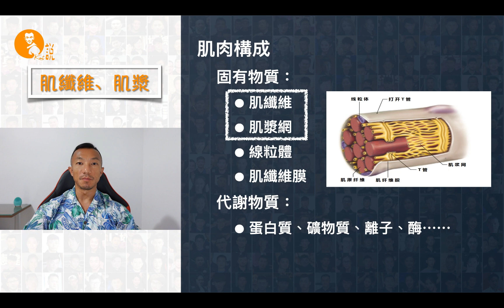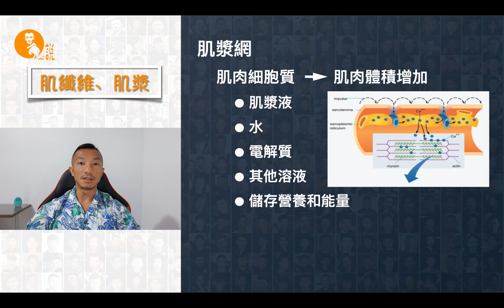肌肉增長背後：肌纖維和肌漿的細節解讀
你知道增肌背後的科學嗎？肌肉增長不僅僅是看上去更壯實那麽簡單。在這個視頻中，Kent 將帶你深入探索肌肉增長的本質，揭示肌纖維和肌漿的角色。肌纖維，作為肌肉細胞的基本構成單位，在訓練過程中如何受到影響？肌漿，這個肌細胞中的液體，又是如何在肌肉增長中發揮作用的？是什麽導致了肌肉體積的增加？是肌纖維的增長，還是肌漿的變化？我們將深入淺出地解析這些問題，幫助你更好地理解增肌的實質。加入我們，揭開增肌的神秘面紗，一探肌肉增長背後的科學原理。